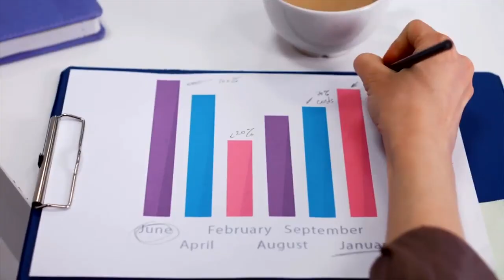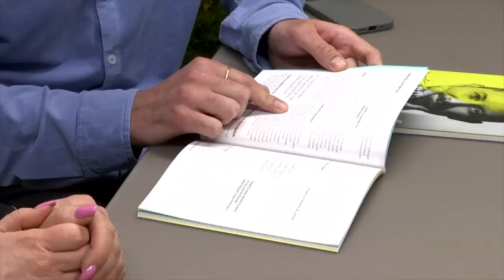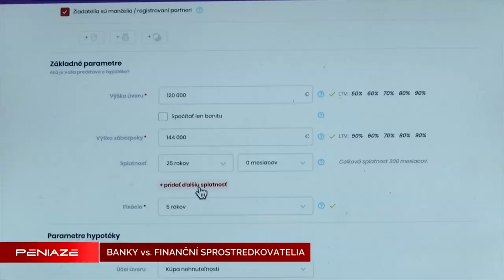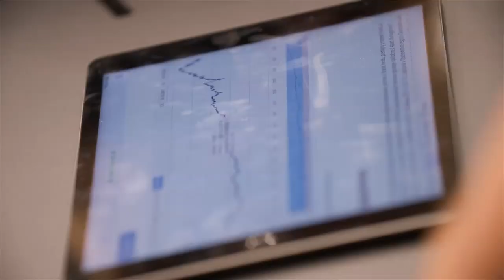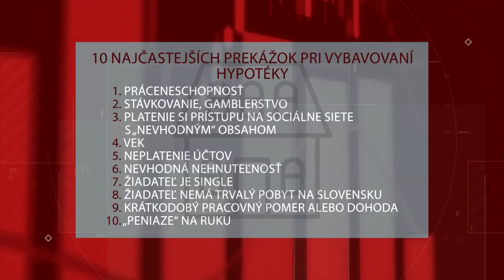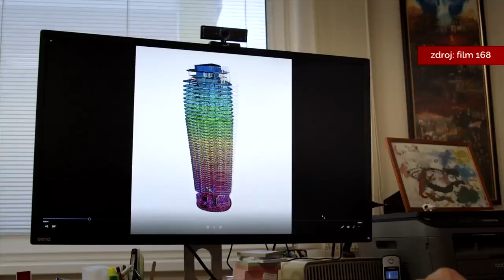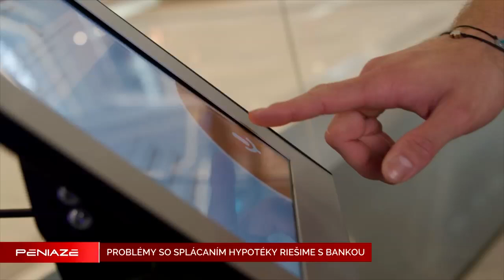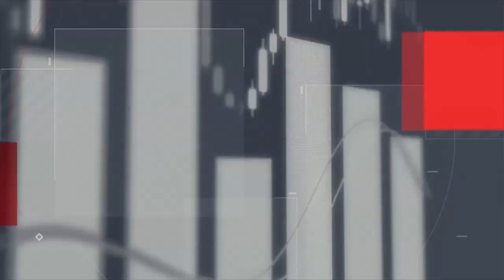Epizóda 7.4.2024: Hypotéky a pôžičky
Priemerná cena dvojizbového bytu napríklad v Banskej Bystrici sa znížila až o  17 000 EUR. Ak sa chystáte kupovať byt, ktorý je ešte iba na papieri, určite vás potešilo, že v tomto roku bude ponúkaných najviac nových projektov. Kde však na byt vziať? Oplatí sa v týchto časoch vôbec rozmýšľať nad hypotékou? A oplatí sa zobrať hypotéku aj v prípade, že by sme chceli kúpiť byt ako investíciu?